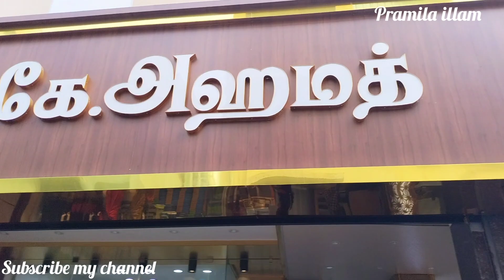A.k.ahamed/ஆஃபர் Collections/ ₹425/- Soft Silks/ Bridal work Silk sarees Collection.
A.k.ahamed
Navabathkana Street
Madurai